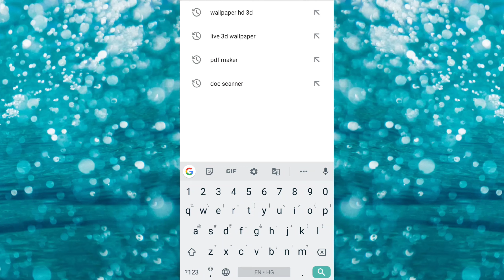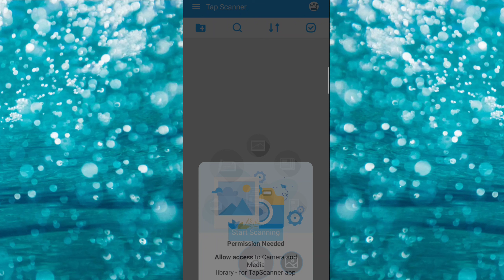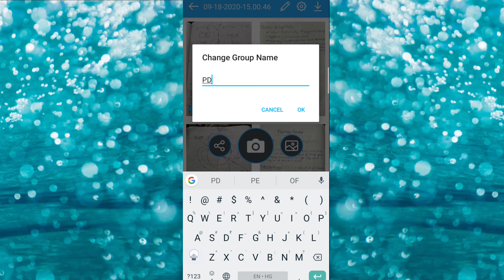How to use DOC Scanner Indian pdf maker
Please Boycott Chinese Product and its application.
Please share it if you agree.

                               Thankyou